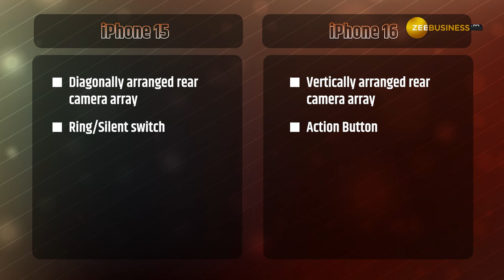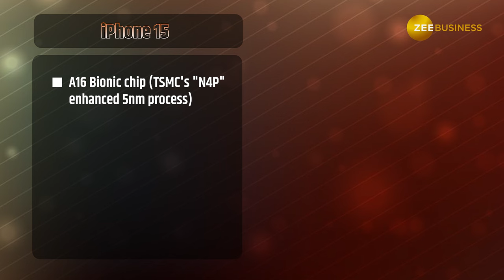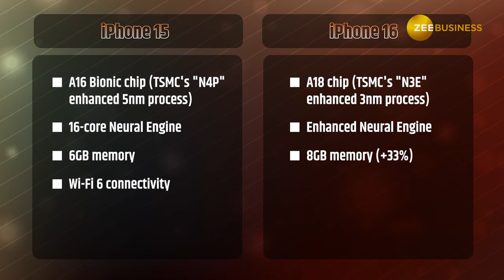iPhone 16 Vs iPhone 15: Apple कर सकता है ये 10 बड़े बदलाव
Apple iPhone 16 vs iPhone 15: एप्पल हर साल की तरह इस साल भी अपना लेटेस्ट आईफोन मार्केट में उतारने जा रहा है. ये लेटेस्ट मॉडल iPhone 16 होने वाला है. कंपनी जल्द ही इस नेक्स्ट स्मार्टफोन सीरीज की लॉन्च डेट अनाउंस कर सकती है. हालांकि कई लीक्स से पता चल चुका है कि अपकमिंग सीरीज में कौन-कौन से एडवांस फीचर्स मिलने वाले हैं. वीडियो में जानिए iPhone 16 Series, 15 सीरीज से कितनी अलग होगी.